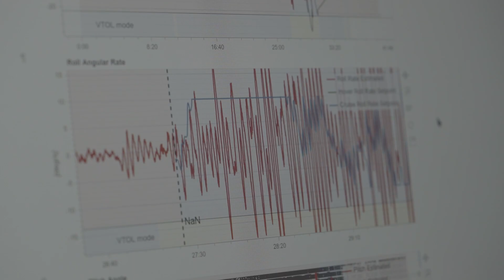Our founding story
Meet the founder and learn more about our origins as a venture.